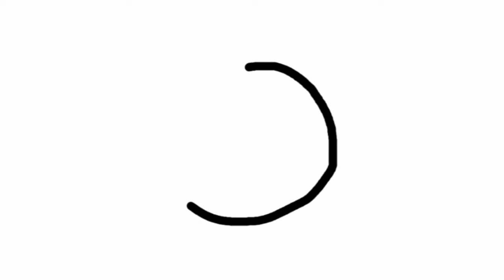Easy Draw Beautiful Sun Drawing,Painting and Colouring Step by Step for kids,Toddlers Video part-21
Your queries 👈👈

Kids panting
drawing pictures
Kids Painting pictures
ABCD
ABC